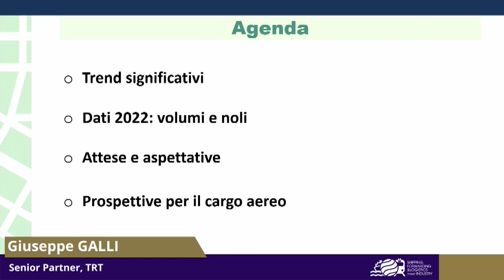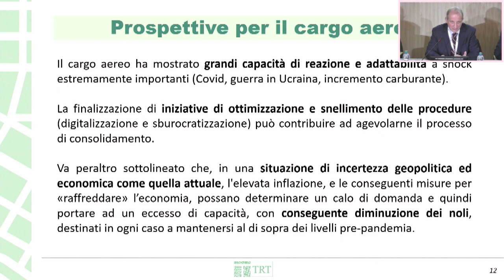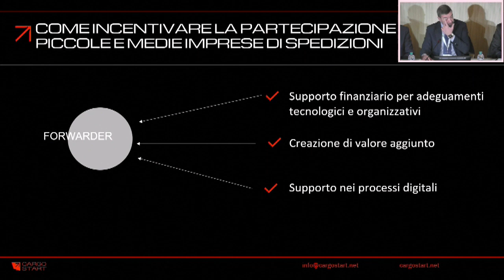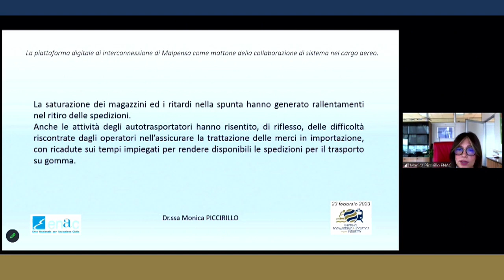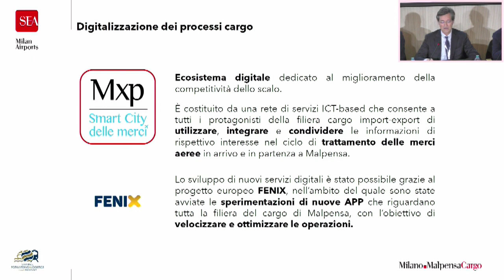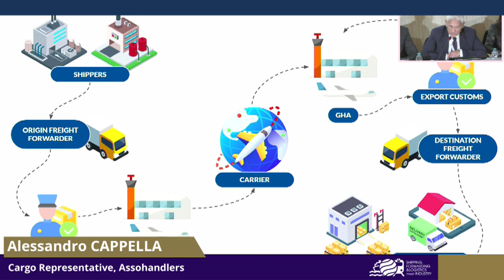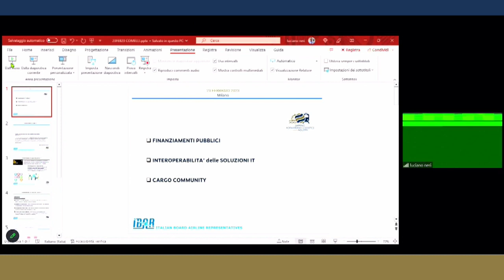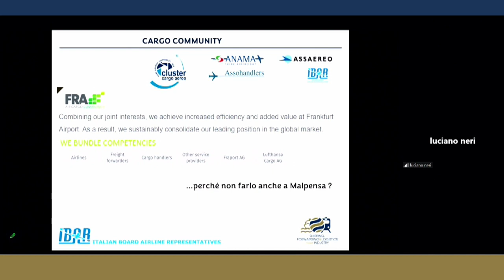SMI23_23 febbraio_#Le aziende e il cargo aereo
Moderatore: Maurizio De Cesare, Direttore, Porto&Interporto
00:00:00 - 0:01:05 Maurizio De Cesare, Direttore, Porto&Interporto
0:01:06 - 0:05:25 Alessandro Albertini, Presidente, ANAMA. Cluster Cargo Aereo
0:07:20 - 0:14:17 Giuseppe Galli, Senior Partner, TRT
0:14:40 - 0:26:18 Fabrizio Iacobacci, Presidente, Pharmacom Italia
0:26:35 - 0:36:58 Emanuele Vurchio, Managing director, Cargo Start
0:40:00 - 0:50:45 Monica Piccirillo, Dirigente, ENAC
0:50:55 - 1:00:36 Paolo Dallanoce, Head of Cargo Management, SEA Milan Airports
1:00:45 - 1:07:17 Alessandro Albertini, Presidente, ANAMA. Cluster Cargo Aereo
1:07:28 - 1:13:52 Pietro Chiarello, Responsabile Relazioni istituzionali, industriali e cargo, Assaeroporti
1:14:00 - 1:21:20 Alessandro Cappella, Cargo Representative, Assohandlers
1:22:00 - 1:33:27 Luciano Neri, Segretario generale, IBAR
1:34:05 - 1:40:50 Betty Schiavoni, Presidente, Alsea
1:41:10 - 1:49:10 Paolo Calamandrei, Advisory Body IT Fedespedi